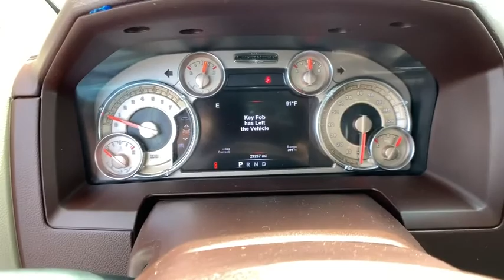2017 Ram 1500 Denver, Littleton, Aurora, Parker, Colorado Springs, CO R414201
Brilliant Black Crystal Pearlcoat Used 2017 Ram 1500 available in Denver Colorado at Brandon Dodge. Servicing the Littleton, Aurora, Parker, Colorado Springs, CO area.

Brandon Dodge
5600 S Broadway

Certified.1500 Laramie Longhorn, 4D Crew Cab, HEMI 5.7L V8 Multi Displacement VVT, 8-Speed Automatic, 4WD, Brilliant Black Crystal Pearlcoat, Backup Camera, Bluetooth, Chrome Belt Moldings, Chrome Grille w/RAM Letters, Customer Preferred Package, GPS Navigation, Leather Seats, Moonroof, Navigation System, Navigation System, Off Road Package, Popular Equipment Package, Power Mirror Package, Premium Audio Package, Protection Group, Quick Order Package 26K Longhorn, Remote Start, Safety Package, Security Package, Tow Package. Odometer is 3974 miles below market average!Certification Program Details: Dealin Doug Certified Advantage Pre-Owned Vehicle 3 Year 100,000 mile Limited Powertrain Warranty. Includes 24/7 emergency roadside assistance. The Dealin Doug Certified Advantage pre-owned limited powertrain warranty begins on the vehicle purchase date and continues up to 3 year or 100,000 miles on the odometer, whichever occurs first.GREAT NEWS for you if you're looking for peace of mind when buying a used vehicle. Ask about NEW Dealin' Doug CERTIFIED PRE-OWNED Program! Certified Pre-Owned vehicles have been through our service department for a complete system check and meet the requirements to be covered. This Warranty has many advantages including our One Year Sign and Drive Roadside Assistance, Rental Allowance for $35 Per Day and Up To 10 Days, $75 Towing Reimbursement, and Trip Interruption $75 Per Day Up To $375 Per Occurrence.
ENGINE: 5.7L V8 HEMI MDS VVT  (STD),LOWER TWO-TONE PAINT,4-CORNER AIR SUSPENSION,WALNUT BROWN METALLIC CLEARCOAT,BROWN/LT FROST BEIGE  PREMIUM FILIGREE LEATHER SEATS,TIRES: P275/60R20 OWL AS,POWER SUNROOF,WHEELS: 20 X 9 ALUMINUM POLISH/BROWN INSERT  (STD),MANUFACTURER'S STATEMENT OF ORIGIN,GVWR: 6 900 LBS  (STD),BRILLIANT BLACK CRYSTAL PEARLCOAT,REAR WINDOW DEFROSTER,TRANSMISSION: 8-SPEED AUTOMATIC (8HP70)  (STD),LOCKING LUG NUTS,PROTECTION GROUP  -inc: Transfer Case Skid Plate Shield  Front Suspension Skid Plate,TRAILER BRAKE CONTROL,3.21 REAR AXLE RATIO  (STD),ANTI-SPIN DIFFERENTIAL REAR AXLE,QUICK ORDER PACKAGE 26K LONGHORN  -inc: Engine: 5.7L V8 HEMI MDS VVT  Transmission: 8-Speed Automatic (8HP70)  Chrome Grille w/RAM Letters  Chrome Belt Moldings,4-Corner Air Suspension|Anti-Spin Differential Rear Axle|Trailer Brake Control|Protection Group|Tires: P275/60R20 OWL AS|Rear Window Defroster|Locking Lug Nuts|4 Doors|4-wheel ABS brakes|5.7 liter V8 engine|8-way power adjustable drivers seat|Adjustable pedals - Power|Air conditioning with dual zone climate control|Audio controls on steering wheel|Auto-dimming mirrors - Electrochromatic|Automatic Transmission|Bed Length - 67.4 '|Bluetooth|Climate controlled - Driver and passenger heated-cushion,driver and passenger heated-seatback|Clock - In-radio display|Compass|Cooled - Driver and passenger|Cruise control|Driver memory seats|Dusk sensing headlights|Engine hour meter|External temperature display|Four-wheel drive|Front fog/driving lights|Front seat type - Bucket|Head airbags - Curtain 1st and 2nd row|Heated driver mirror - Heated|Heated drivers seat|Heated passenger mirror - Heated|Heated passenger seat|Heated steering wheel|Memory settings for 2 drivers|Multi-function remote - Trunk/hatch/door/tailgate,remote engine start|Navigation system - With voice activation|Passenger Airbag|Pickup Bed Type - Regular|Power retractable mirrors|Power steering|Power windows with 2 one-touch|Remote power door locks|Reverse tilt mirrors - Dual mirrors|Running boards|Signal mirrors - Turn signal in mirrors|Stability control|Tachometer|Tilt steering wheel|Traction control - ABS and driveline|Trailer hitch|Transmission controls on steering wheel - Gear shift controls|Transmission hill holder|Trip computer|Universal remote transmitter